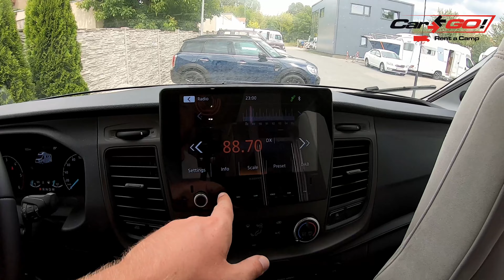Chausson 788 - kamper z OGROMNYM garażem!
Chausson 788 to nowość, która dopiero co dotarła na poznański plac naszej firmy. Francuzi po raz kolejny zaskoczyli. Tym razem chodzi o dostęp do tylnego garażu i możliwość regulacji jego pojemności. Wszystko dzięki mechanizmowi, który znajdziemy pod tylnym łóżkiem małżeńskim. Zobaczcie, jak to działa.

PS. Pełna oferta aut dostępnych "od ręki" jest tutaj